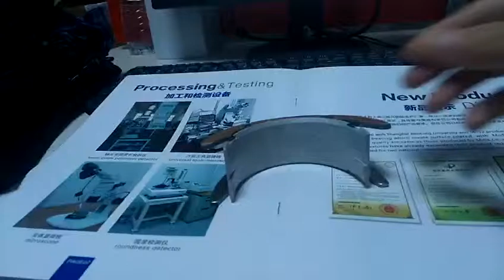chunsheng truck engine bearing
The factory ships for a large number of customers.The more produts will be on the way.